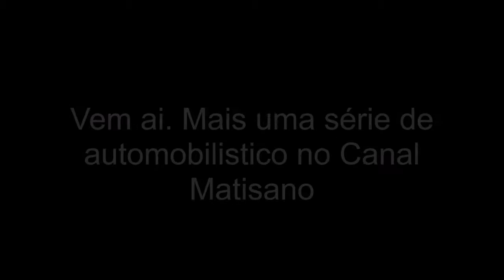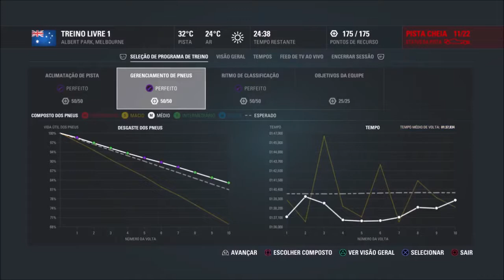O Príncipe da fórmula 1 - EPISÓDIO 1 - Surge o piloto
Do mesmo protagonista e criador de O Príncipe do futebol, chega mais uma série exclusiva pelo Canal Matisano:
O Príncipe da fórmula 1. Mateus Amoroso que conquistou a America pelo Joinville, já tem interesse de ser o piloto de fórmula 1, será que vai ser campeão mundial de formula 1? Não perca esta série aqui pelo Canal Matisano, um lugar de ser Canal Matisano